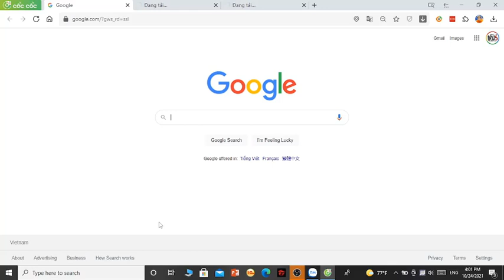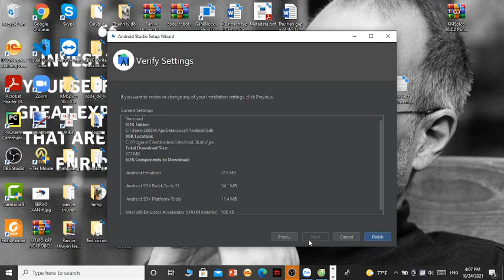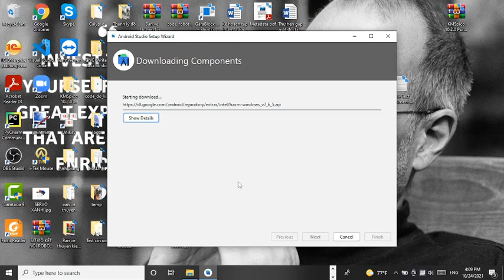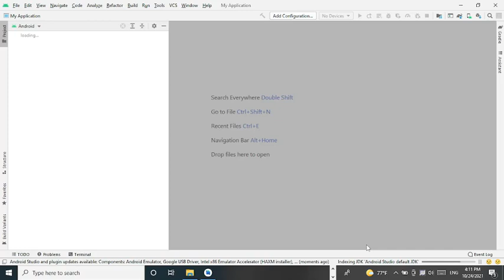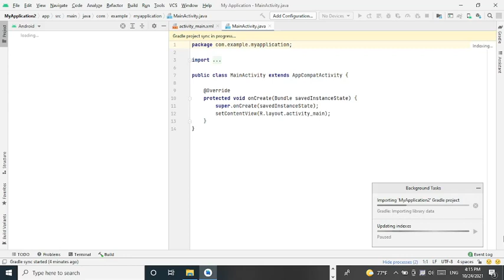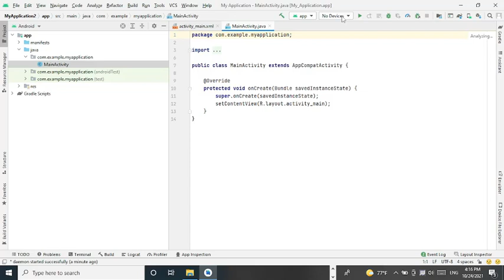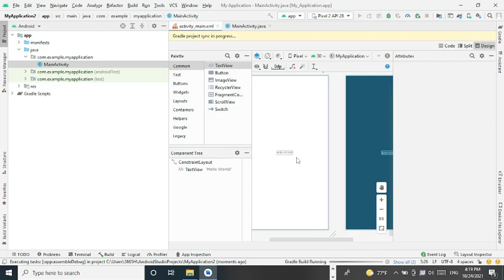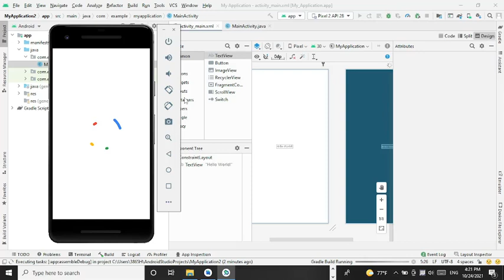Hướng dẫn cài đặt Android Studio- Robot cho mọi người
ROBOT CHO MỌI NGƯỜI
Chuyên cung cấp các thiết bị chế tạo robot, linh kiện điện tử